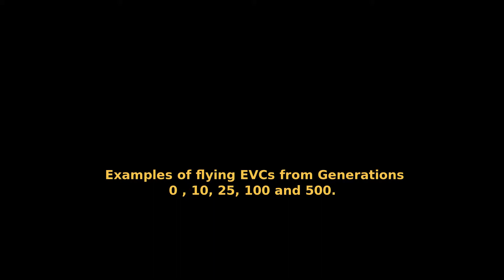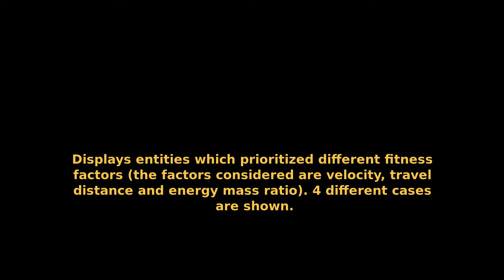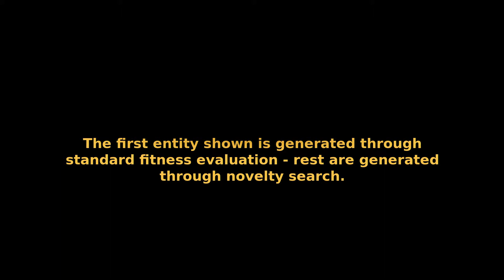Evolving Flying EVCs With Novelty Search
Asger Lisborg, Dan Lessin, Sebastian Risi
IT University of Copenhagen